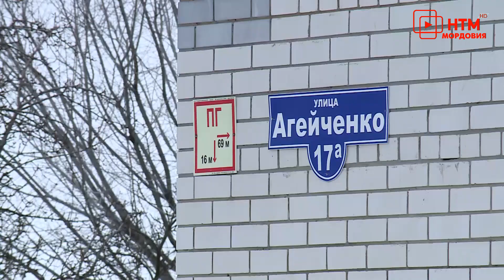Нет воды в Рузаевке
Рождественские праздники для некоторых жителей Рузаевки омрачила проблема с водоснабжением. На улице Агейченко авария случилась 7 января. Без горячей и холодной воды осталось два дома. Как решилась проблема – узнавала наша съемочная группа.